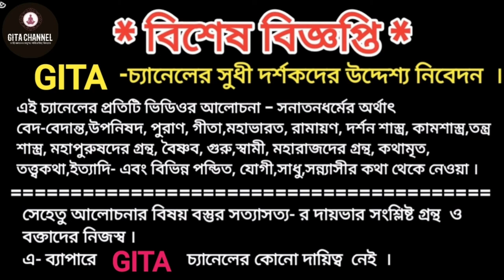মৈথুন তত্ত্ব , মৈথুন যোগ , শাস্ত্রে নারী ও পুরুষের মিলনকে মহাযজ্ঞ বলা হয়েছে ,সাধনা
মৈথুন তত্ত্ব,  মৈথুন যোগের মাধ্যমে সাধনা, মৈথুন যোগের আধ্যাত্মিক ব্যাখ্যা,